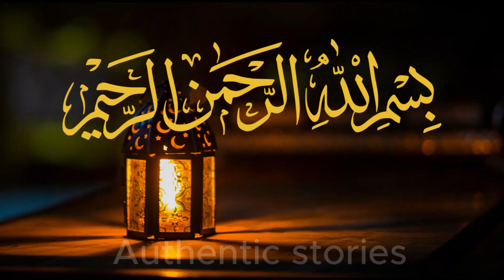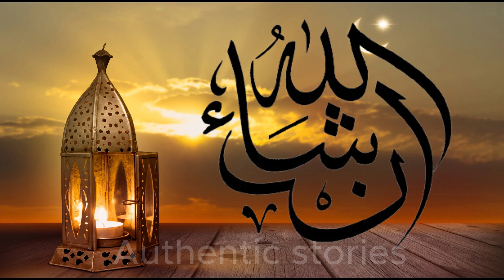Char Andhay Bhikari Apni Jahalat Ki Wajah Se Lar Rahe Thay | Suniye Inki Kahani"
Welcome to Authentic stories : Events from the Qur'an and Hadiths"  your source for inspiring and inspiring stories from Islamic history!

Aslamo Alaikum Dosto! Aaj ki video mein hum aapko ek dilchasp aur sabaq amooz kahani sunayenge jahan chaar andhay bhikari apni jahalat ki wajah se lar rahe thay. Yah kahani humein yeh sikhata hai ke humain apni aqalmandi aur samajh se kaam lena chahiye, taake hum apni zindagi mein behtar faislay kar saken.

4 dost or sabak amoz kahani
apas main larne ka koi faida nhi
urdu kahaniyan
aqalmandi or samajh se kaam lena